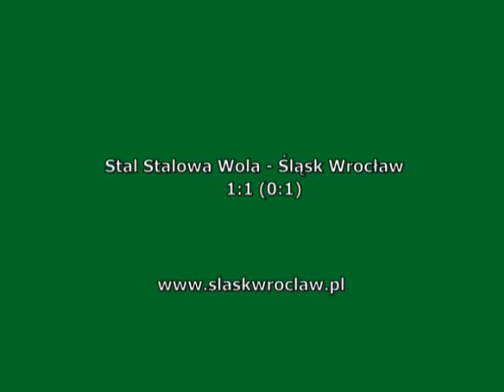STALÓWKA - ŚLĄSK Cz.1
Stal Stalowa Wola - Śląsk Wrocław 1:1(0:1)5 kwietnia 2008
0-1  Vladimír Čáp (30)
1-1 Jaromir Wieprzęć (84)
Widzów: 5.000